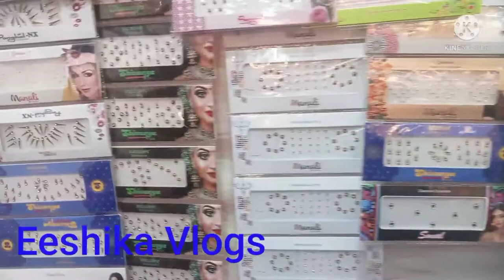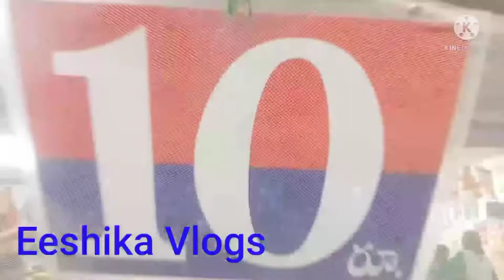craft bazar in vijayawada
opp Metro mart in vijayawada